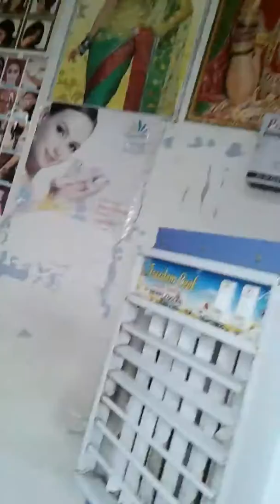Chitrakshi and janvi baby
Bandikui